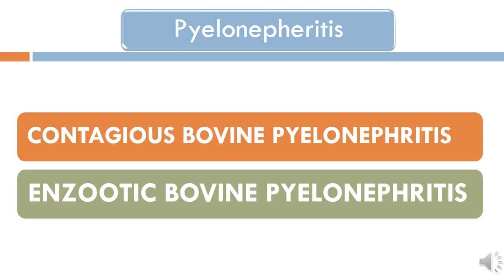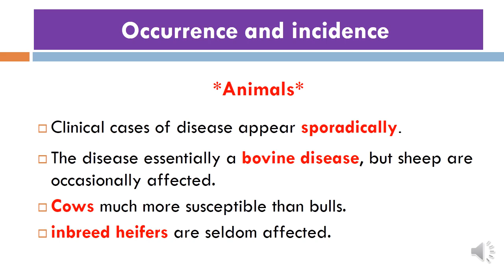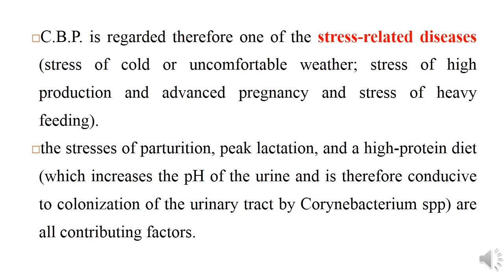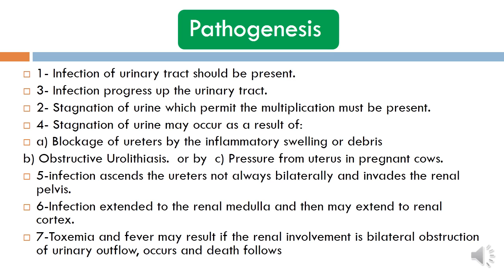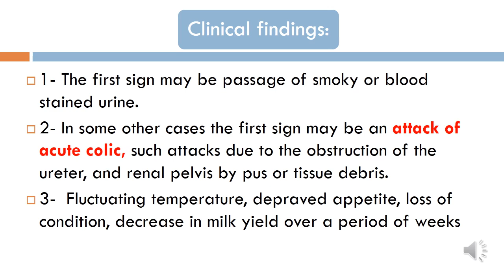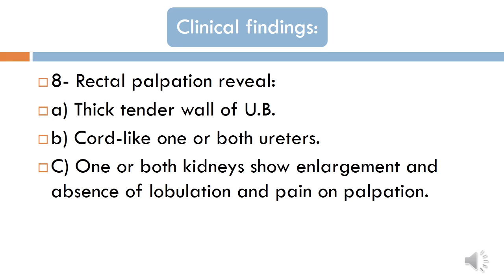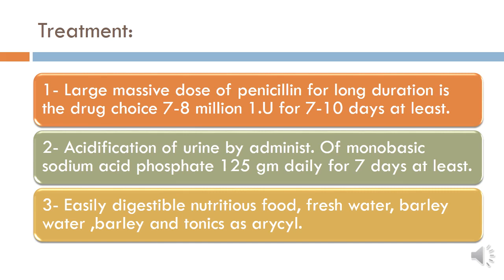pyelonephritis large ruminant